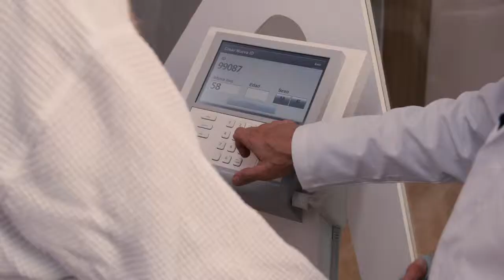Introducing the Regenerative Medicine Institute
RMI is the only institute treating the cellular aging process. While other Stem Cell Centers focus on treating diseases which are the result of cellular aging. RMI treats the origin of all age-related diseases, which is the cellular aging process itself. Our program focusses on 5 key elements; Prevention, Proactive, Predictive and a Precision approach to Personalized medicine – the “5P Program”. RMI uses all three major categories and sources of stem cells, which include: blood derived, fat-derived and umbilical cord stem cells depending on the therapy and personal goals of its patients.

We also utilize cell enhanced therapy for reversing the signs of the aging process on the face and body with the latest regenerative cosmetic surgery procedures.